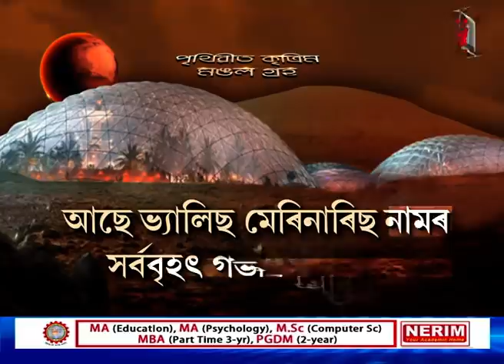পৃথিৱীতে গঢ়ি তোলা হৈছে মঙল গ্ৰহৰ পৰিৱেশৰ এখন বৃহত্ চহৰ।